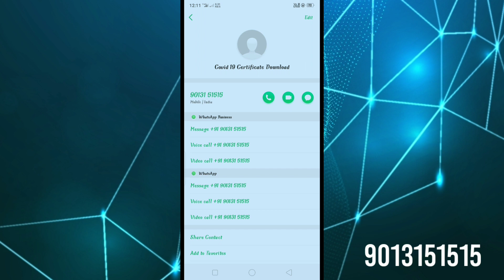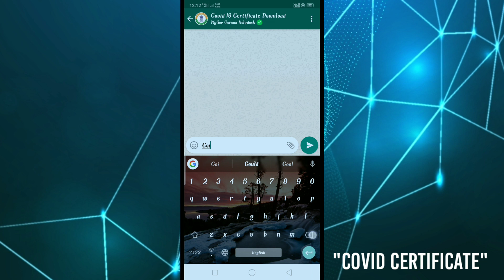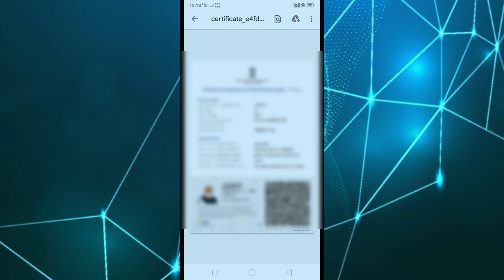How to download COVID 19 Vaccination Certificate By WhatsApp | in Tamil | By Jagadeesan